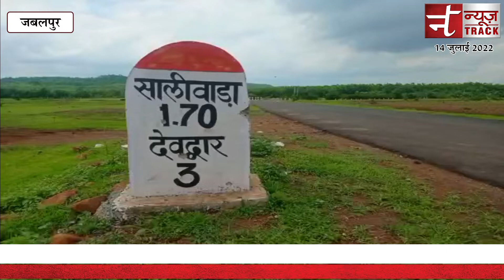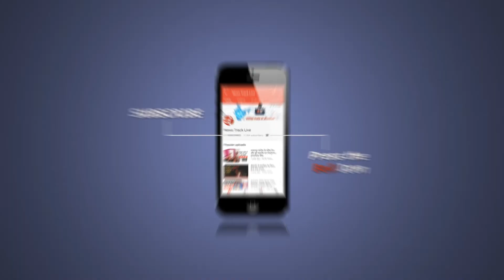भ्रष्टाचार की भेंट चढ़ा प्रधानमंत्री ग्रामीण सड़क योजना का पुल।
जबलपुर जिले के सालीवाड़ा में र्भ्ष्टाचार का मामला सामने आया है, आपको बता दे की प्रधानमंत्री ग्रामीण सड़क योजना से बना एक पुल भृष्टाचार की भेंट चढ़ गया जिसका वीडियो स्थानीय ग्रामीणों ने सोशल मीडिया पर वायरल कर दिया, बताया जा रहा है की यह पुल करोड़ो की लागत से बनाया गया था। पुल की हालत देखने के बाद अधिकारिओ पर भी सवाल खड़े हो रहे है।